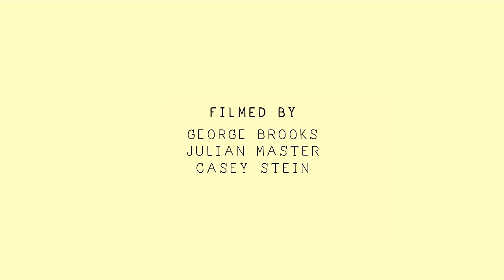Fort Lean - Cut to the Chase | Buzzsession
Fort Lean records "Cut the the Chase" live at Douglass Recording in Gowanus, Brooklyn. Buzzsessions are performance music videos produced by The Wild Honey Pie. With each new episode, we capture footage of our favorite bands as they record alternate studio quality versions of their songs.

Produced by Stephen Robinson
Executive produced by Eric Weiner, Jon Lurie
Directed by Casey Stein
Filmed by George Brooks, Casey Stein, Julian Master
Edited by Taylor Thompson
Mixed and mastered by Myles Rodenhouse